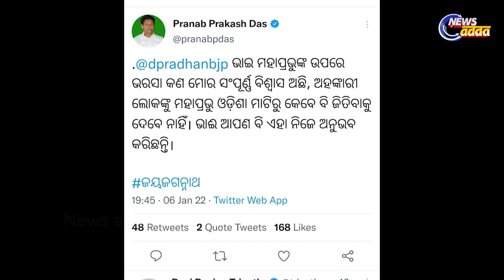BJD Leader Pranab Prakash Das Hits Back at Dharmendra Pradhan | ଧର୍ମେନ୍ଦ୍ରଙ୍କୁ କଡା ଜବାବ ଦେଲେ ପ୍ରଣବ